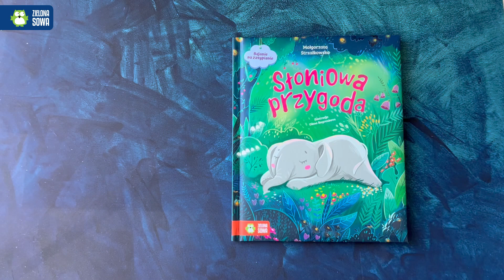Bajanie na zasypianie. Słoniowa przygoda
Czarująca historia na dobranoc, która przeniesie Twoje dziecko do krainy snów!

Słonik Tembo razem z rodziną maszeruje przez las. Wokół tyle się dzieje! Hipopotam fika w błocie, lew ściga się ze strusiem, a dwie papugi próbują się przekrzyczeć. Jak po dniu tak pełnym wrażeń ułożyć się do snu? Na szczęście babcia słonika zna kołysankę, dzięki której Tembo szybko się wyciszy…

Seria „Bajanie na zasypianie” to urocze książki z rymowanymi opowieściami odpowiednimi do czytania przed snem. Wokół tak wiele się dzieje, ale ciepłe łóżko, ciekawa opowieść i kołysanka na dobranoc z pewnością pomogą maluchowi zasnąć!